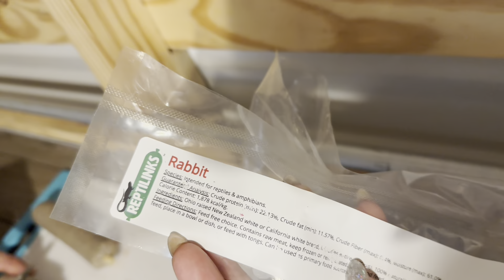New birds, animal diet prep, prairie dogs, sanctuary vlog 2-12-24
New budgies and cockatiel, a more detailed animal diet prep segment, prairie dog enclosure update, cold prep repairs on the aviary, sanctuary vlog 2-12-24.